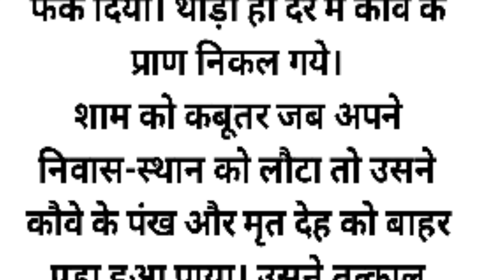Suvichar | Emotional Heart Touching Story | Motivational Stories | Hindi Kahani | शिक्षाप्रद कहानी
सोच  शिक्षाप्रद कहानी | lessonable story | hindi story| moral story in Hindi Hindi kahaniyon ka khajana

 motivational story, suvichar,  sacchi kahani, Heart Touching Story,
manohar kahaniyan,  kahaniyan 2.o,  sacchi kahaniyan,
   rochak kahaniyan,